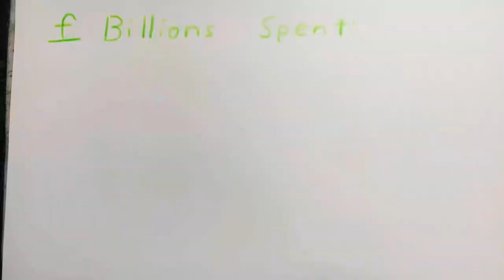2023 Oct 8 - News Summary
News summary for a week in which the plan to extend HS2 further North was scrapped